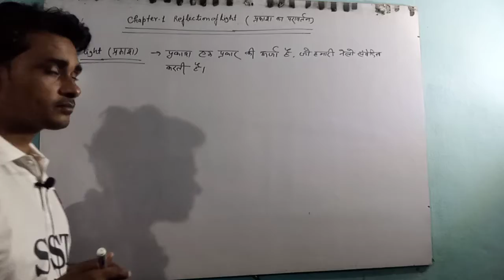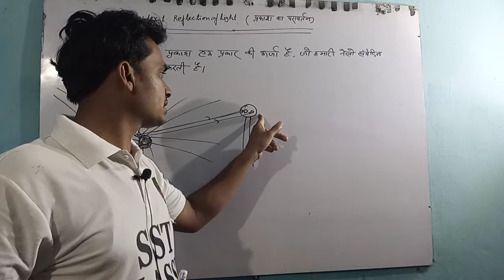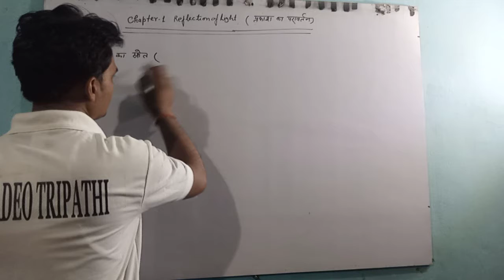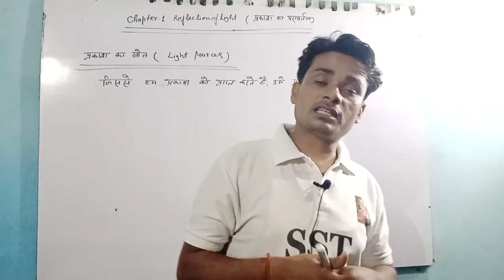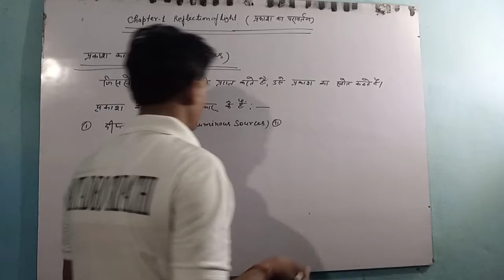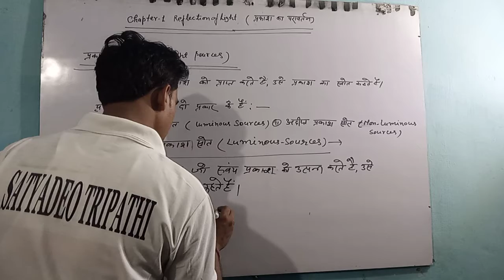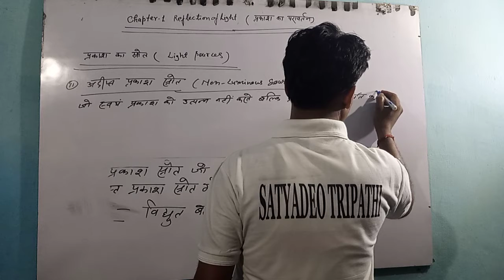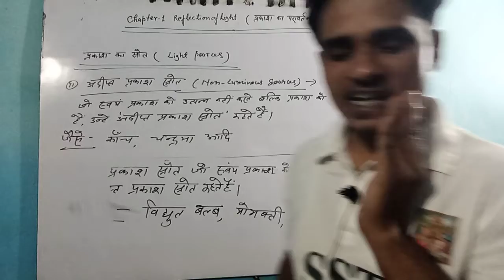Chapter-1st Reflection of Light Physics of class 10th in Hindi || By Satyadeo Tripathi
Dear students I am Satyadeo Tripathi. Welcome all of you in SST classes. Dear students today I telling about the Reflection of Light of class 10th to easy way.

Education is the light of the life.
क्योंकि इस चैनल पे आपको बहुत अच्छी तैयारी कराई जा रही है और आगे भी कराई जाएगी |
धन्यबाद.